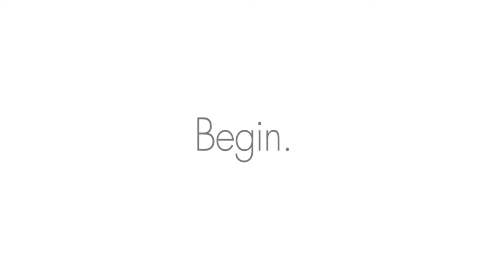105 mins: Follow Along: Yin Yoga for Heart with Jacquie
To know more about our classes in Abu Dhabi UAE,